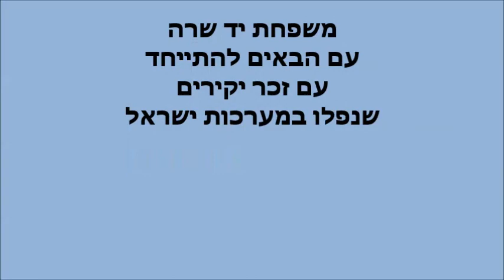הדרך שעשינו יחד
צעירים בחולצות יד שרה ביום בו ליוו משפחות שכולות להתייחד עם קבר יקירים שנפלו במערכות ישראל * כתב אתרי יד שרה המתנדב אלי כהן היה שם